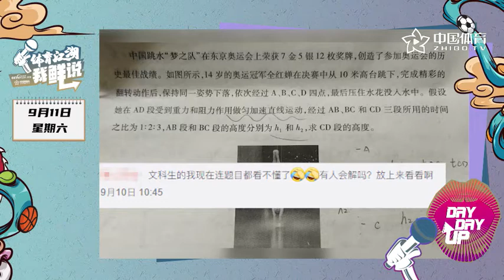体育江湖我鲜说 | 梅西超贝利成南美射手王 18岁华裔小将晋级美网决赛